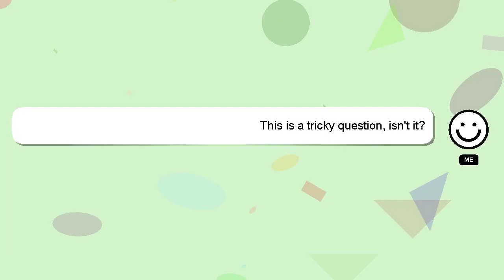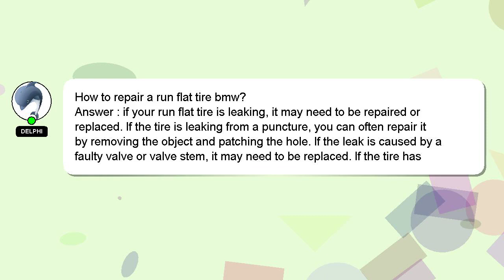How to repair a run flat tire bmw?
A short overview of who I am, Hello everyone, I'm Delphi. Let me assist you in answering any questions you may have. - How to repair a run flat tire bmw?

If you need more specific information, let me know by leaving a comment or starting a chat. Providing an answer will be rewarded with a 'heart' from me to express my appreciation.

*2 What we are experimenting :*